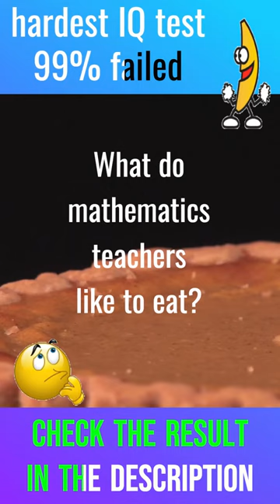What do mathematics teachers like to eat? Can YOU Solve? Brainteaser mystery puzzle riddle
Can YOU Solve the Hardest Brain Teasers of All Time. 99% failed the IQ Test, mystery, puz,e riddle, conundrum, brainteaser.
"Unlock the Mystery of Your Brain: The Ultimate Riddle and IQ Test Challenge!"
Welcome to the world of enigmas and mysteries! In this video, we present to you the ultimate riddle and IQ test challenge. Get ready to put your brain to the test and see how you fare in solving these brain teasers. Whether you're a fan of riddles, enigmas, or mysteries, this video is for you!
Our challenge is designed to test your problem-solving skills, critical thinking, and creativity. We've handpicked some of the most difficult riddles and brain teasers that will put your IQ to the test. So, grab a pen and paper and get ready to exercise your brain!
Here's what you can expect in this video:
1. Riddles that will make you think outside the box
2. IQ tests that will test your mental agility and intelligence
3. Brain teasers that will challenge your critical thinking and problem-solving skills
4. Enigmas that will leave you stumped and curious
We promise that you'll have a lot of fun while solving these riddles, enigmas, and brain teasers. Whether you're a seasoned pro or a newcomer, this video is designed to be enjoyed by everyone. So, sit back, relax, and let the mystery unfold!
Do you have what it takes to solve the mystery? Watch the video now and find out!
Some puzzles are form com